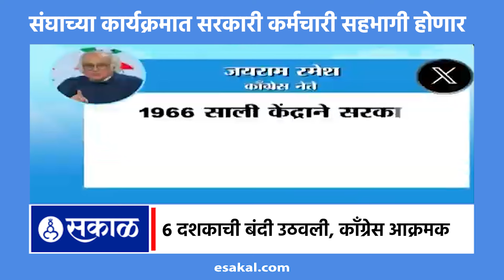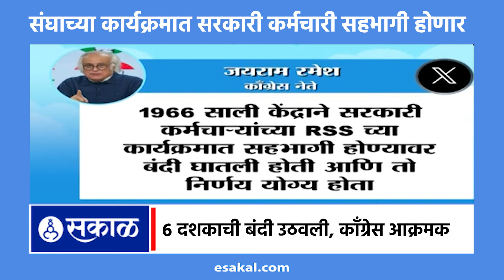RSS News: संघाच्या कार्यक्रमात सरकारी कर्मचारी, ६ दशकाची बंदी उठवली, काँग्रेस आक्रमक| Politics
संघाच्या कार्यक्रमात सरकारी कर्मचारी सहभागी होणार असल्याचं समजतंय. केंद्र सरकारनं ६ दशकाची बंदी उठवली आहे. मात्र या निर्यणावरून काँग्रेस आक्रमक झाल्याचं पहायला मिळत आहे.